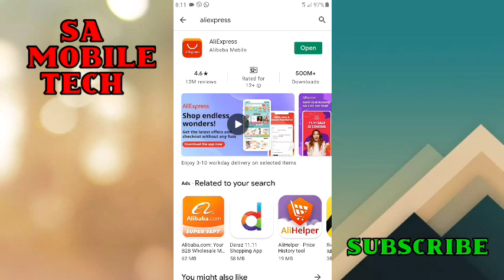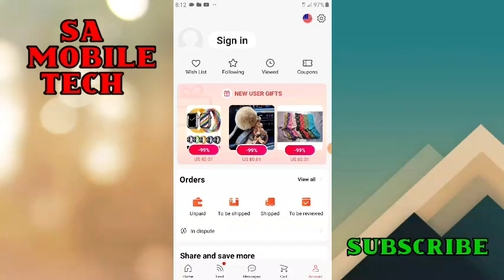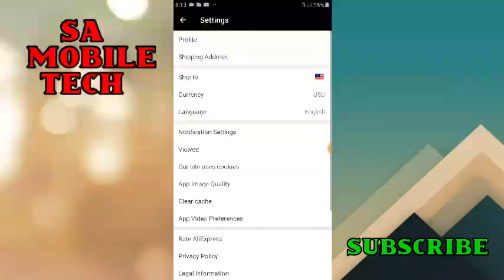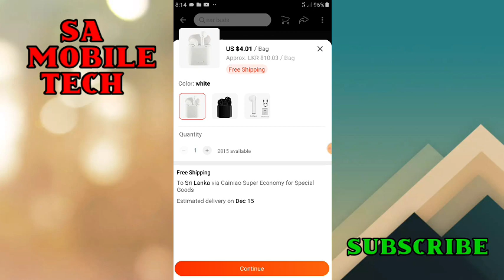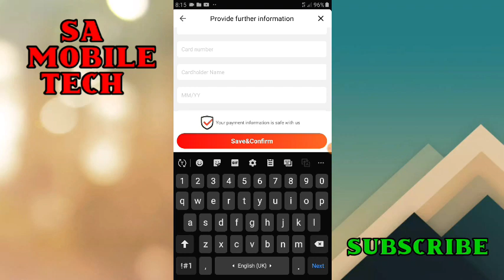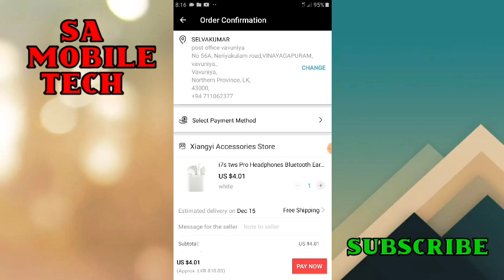how to buy products from aliexpress in tamil 2021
Hello Guys 🙏